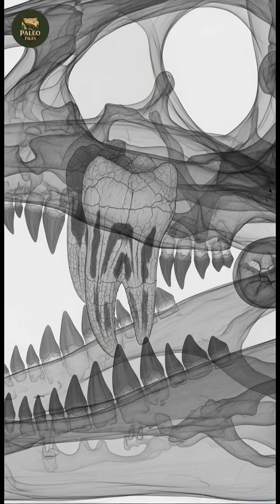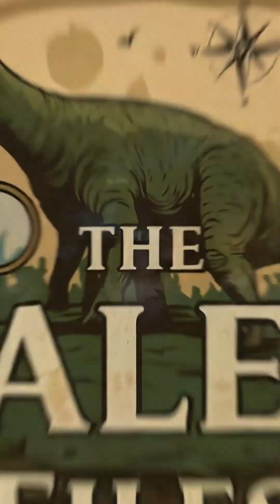Allosaurus vs. Diplodocus: The Real Jurassic Battle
Witness the ultimate dinosaur battle: Allosaurus vs Diplodocus. This paleontology deep dive analyzes the epic Jurassic showdown. We explore the fossil evidence of how an Allosaurus pack used brutal hunting strategies against the giant Diplodocus, examining the real bite marks that prove this clash of titans happened.